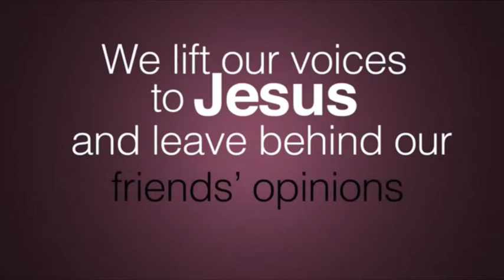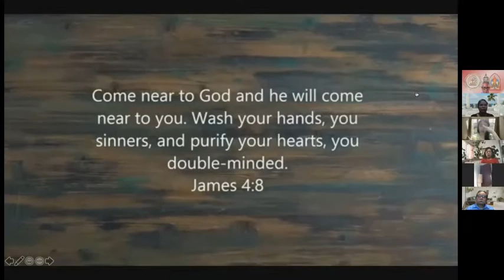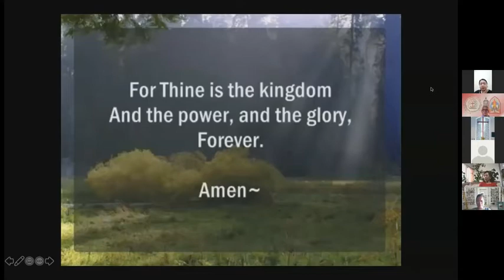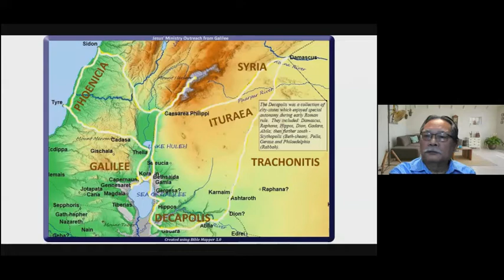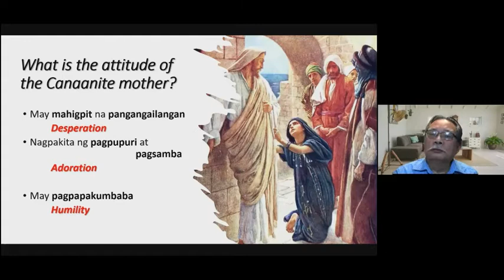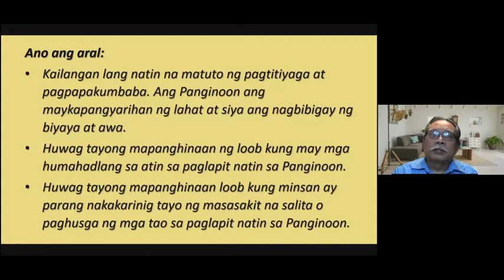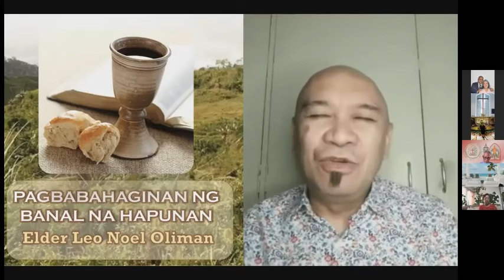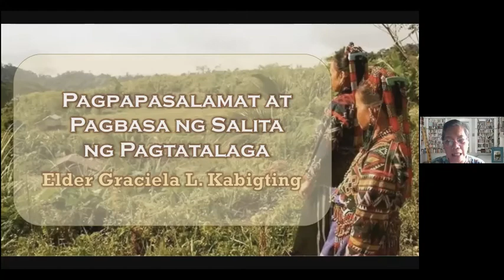UCCP MCCDI Online Worship dated September 5, 2021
This is an edited version of recorded Online Worship of UCCP-MCCDI via Zoom on September 5, 2021 at 9am.